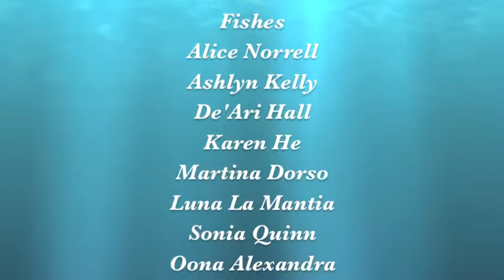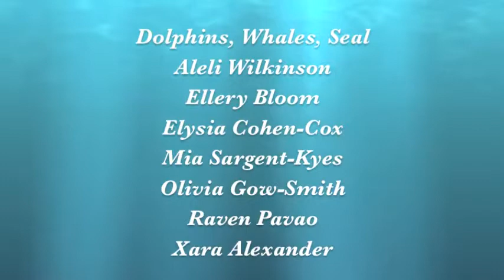SFRPD Harvey Milk Summer Camp Water World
At the San Francisco Recreation and Parks Department Harvey Milk Summer Camp, 19 elementary school students came together to create a dance film in just two weeks. Enjoy!